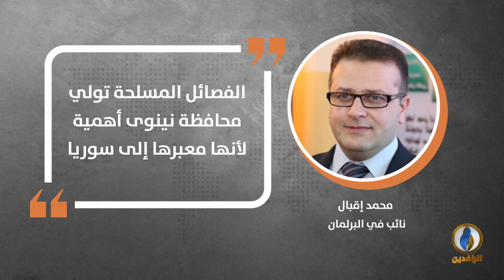في دقيقة .. أبرز التصريحات الصحفية ليوم الاثنين